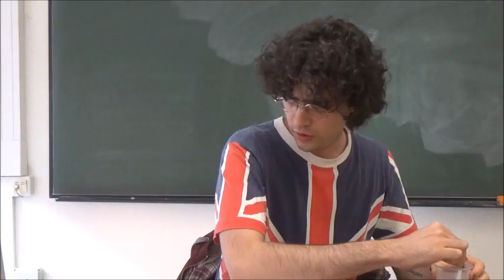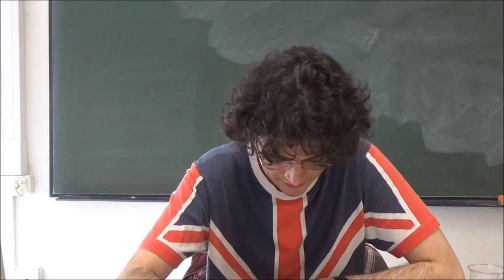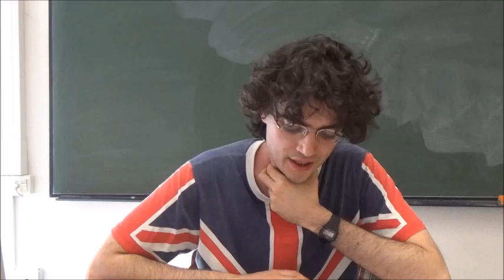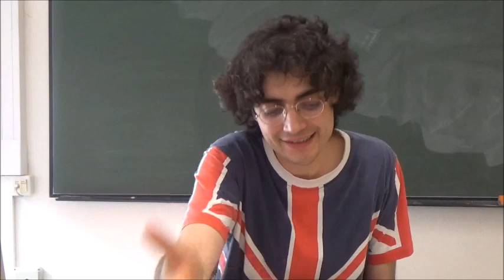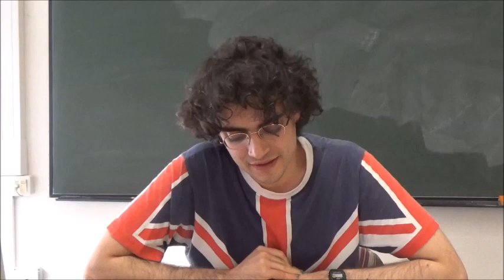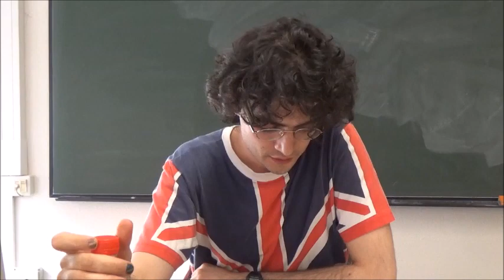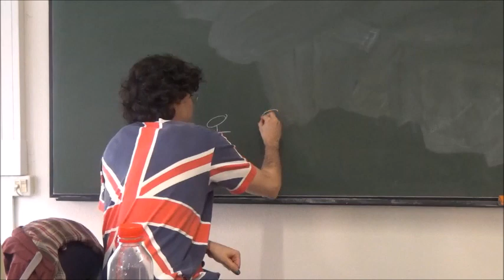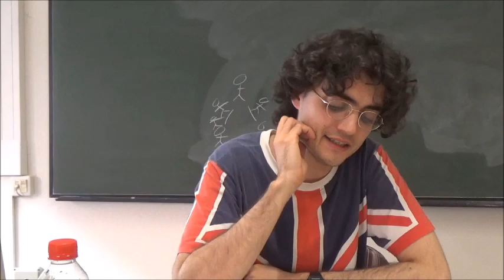F. H. Bradley, Bernard Bosanquet y Josiah Royce | Historia de la filosofía (41/61)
Cuadragésimo primera clase teórica de la asignatura Historia de las ideas estéticas y del pensamiento I, impartida por Ernesto Castro para el grupo D de primero de carrera de Historia del arte en el aula 02 de la Facultad de Geografía e Historia de la Universidad Complutense de Madrid. Fecha de grabación: 16/10/2018.